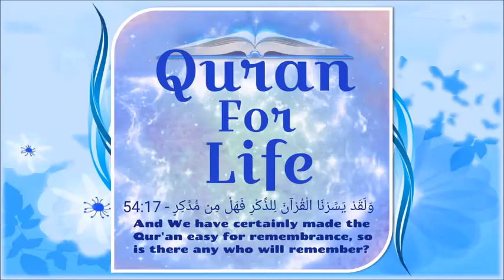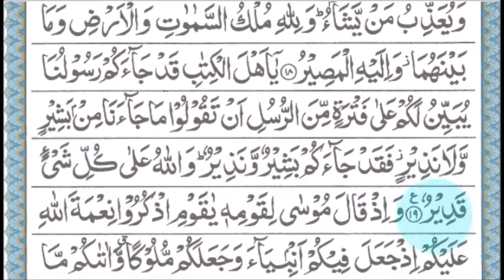Surah Al-Maa'idah Aayaat 12-19, Tafseer: Dr. Israr Ahmed | Quran For Life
Dear viewers,

This video covers Surah Al-Maa'idah from Aayaat 12-19.

Credits:

Starting recitation by: Sheikh Qari Syed Sadaqat Ali
Link to the original video:

Surah Al-Maa'idah's recitation by: Qari Sohaib Ahmed Meer Muhammadi Hafizahullah